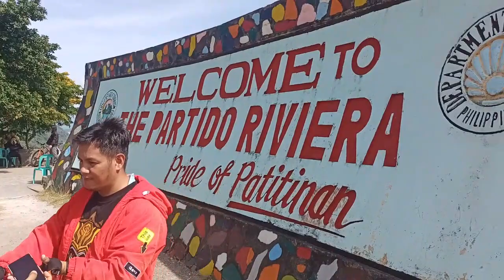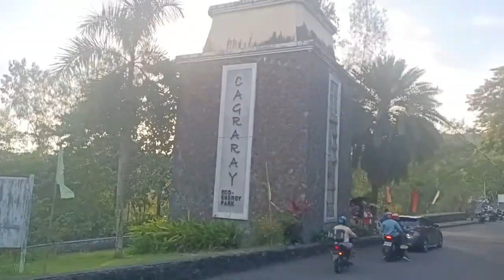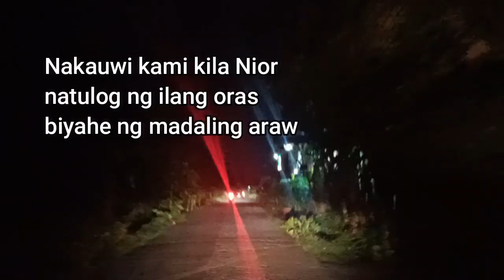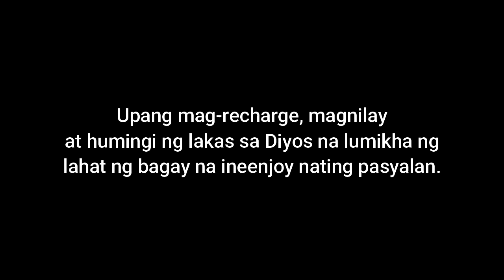RIDES SA BICOL ALBAY | PART 4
TITLE: Dios Mabalos Bicol | Our Travel Vlog of the year 2023
Hi hello, ito nga po pala yung huling part ng aming travel to Bicol ng mga POGI Rangers. Medyo late na dahil September na ngayon at Mahal na Araw pa ito na shoot. So, Enjoy!!

👉👉👉I'll be happy to know your thoughts and opinions or suggestions. Just let me know on the comment section.

⏩⏩⏩⏩I'm also a Certified Life Skills and Self Discovery Coach. I do believe that in every individual, there is a hidden potential waiting to be unleash. Want to talk about it? Kindly leave me a message. Remember you are destined for greatness.

⏬Feeling D.O.W.N.? ⏬
🔶Depressed
🔶Oppressed
🔶Worried
🔶Neglected

And you need someone to talk to?

⏫Let me guide you U.P. ⏫
1️⃣Unleash your potential
2️⃣Utilize your passion
3️⃣Understand your purpose
4️⃣Upgrade your perception
👉You Talk, I Listen.👈